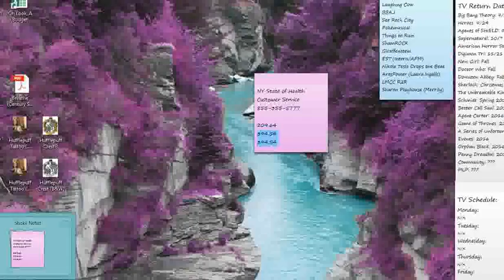Taylor Plays Life Is Strange: Ch 2 Ep 8